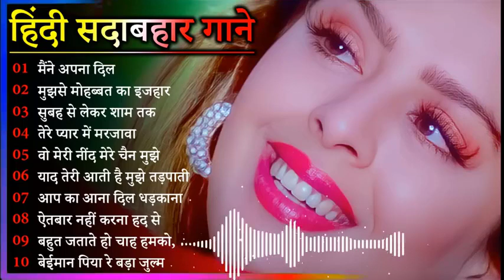60's_70’s_80’s सुपरहिट्स गाने | Suresh Wadkar Ji Anuradha Paudwal Anwar Kishore Kumar